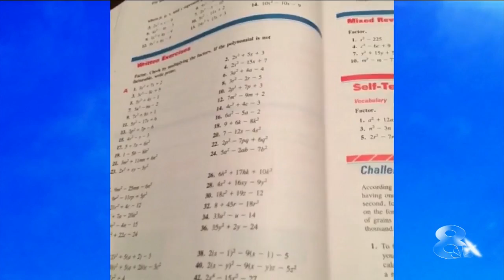1 Minute Mommy & Gerald McCoy Homework Help on Daytime TV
1 Minute Mommy's own Paige Michaelis helps out Bucs player Gerald McCoy with a little homework help.